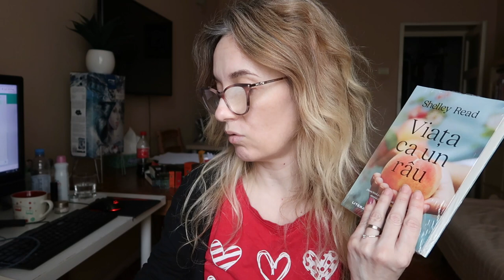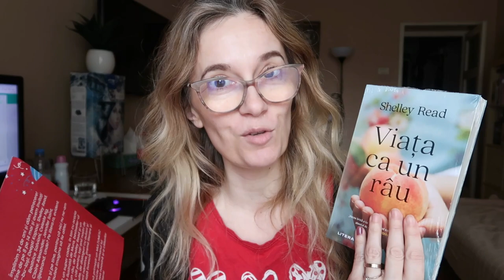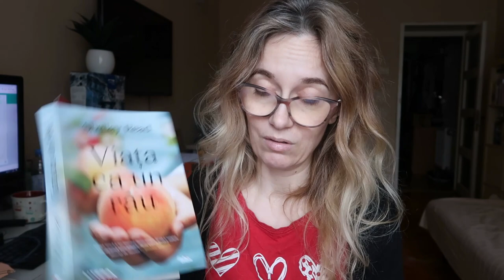600 de lei pe o crema LANCOME? | plus multe carti si clona la Samsara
✅BB20 iti aduce 20% reducere la toate produsele IMAR Skin nu se combina cu alte reduceri

✅veste buna: 😍Lelosi - codul BB20 va aduce 20% pana pe 31 mai 2023 cu excepția cardurilor cadou și a pachetelor.

✅ BEAUTYB6 iti aduce 6% reducere la produsele de pe cu exceptia marcilor Altruist si Geek

FOOD

✅beautybarometer10 reducere 10% pe Farmec - codul va fi disponibil pana la final de aprilie 2023 ( nu se cumuleaza cu alte promotii)